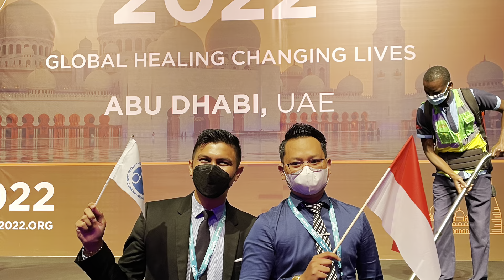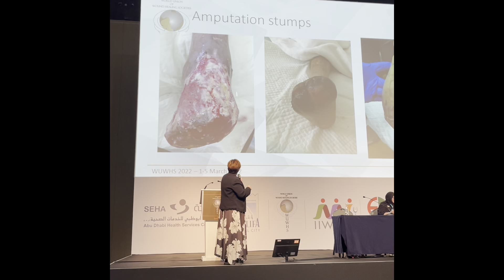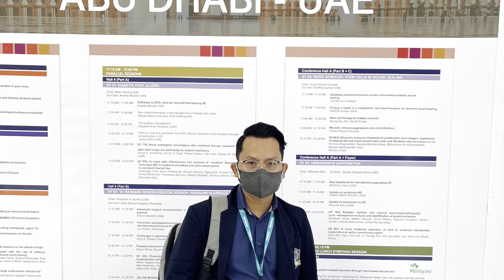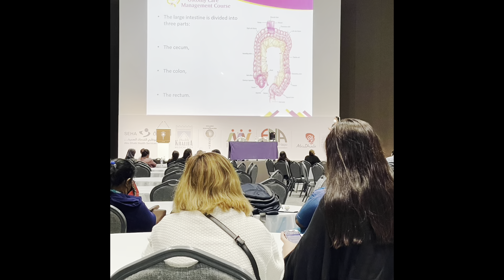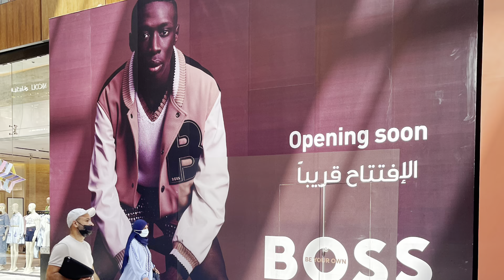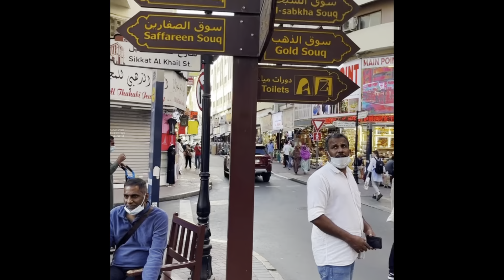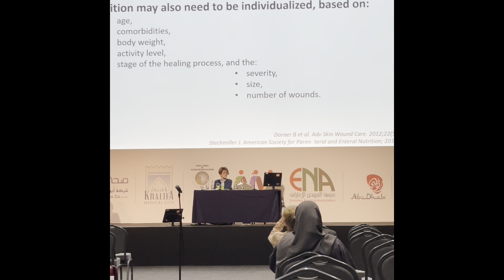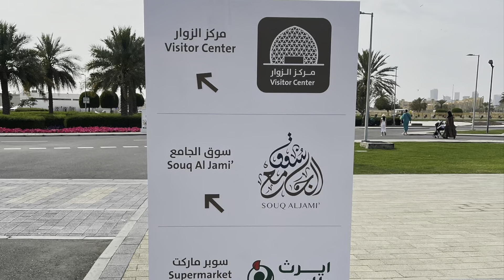Episode 19 Congress World Union Wound Healing Society in Abu Dhabi 2022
The World Union of Wound Healing Societies is delighted to invite you to our upcoming WUWHS Hybrid-Congress on 1-5 March 2022! Our wish for this congress to be the first face-to-face wound care meeting in the world after the eventful COVID-19 pandemic is though still with a healthy dose of respect for what the future may bring. A hybrid format is therefore developed alongside the physical program, to accommodate all who would choose to join in that manner.

Since September 2020 the new WUWHS Executive board worked at a rapid pace to reconstruct the congress, whilst maintaining a rigorous scientific process. Persons with wounds experienced the full impact of the global pandemic as care interruptions were at the order of the day. Wound clinicians realizing that wound care interruptions do not bode well for limb and life preservation, constructed creative plans to prevent wound care neglect within mandatory contagion measures. WUWHS 2022, therefore, incorporated a wound and skin-related COVID-stream into the scientific program as a vital part of creating a repository of wound-related clinical creativity and interventions, to serve as options for the future, should a pandemic happen again.